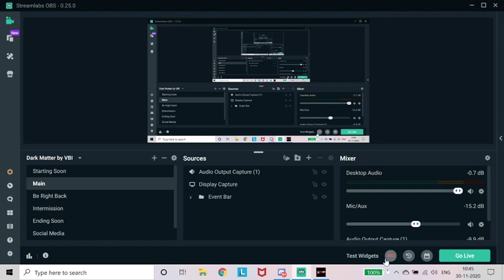Finn Balor Demon Vs Dolph Ziggler